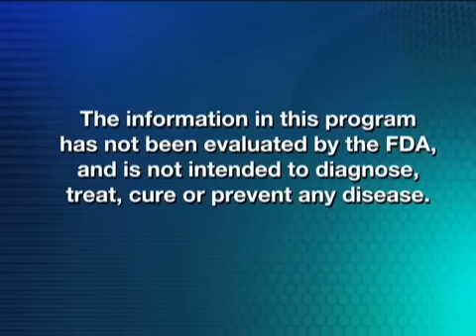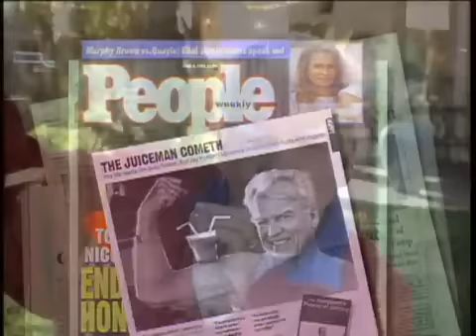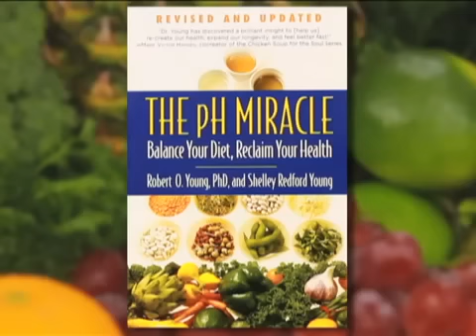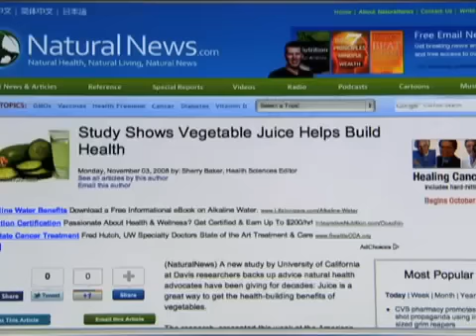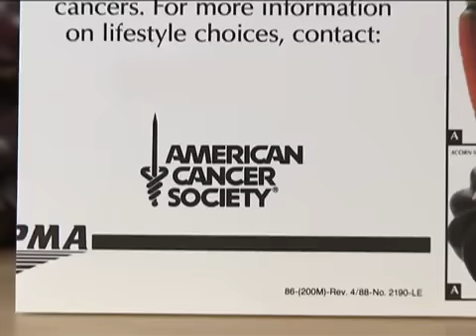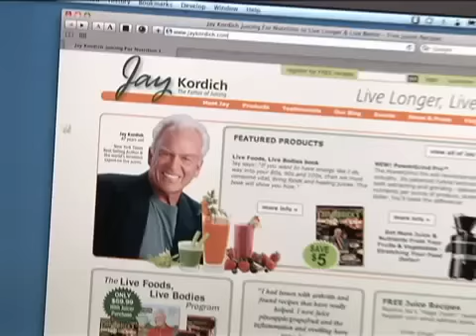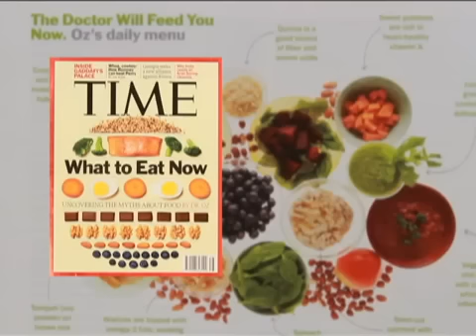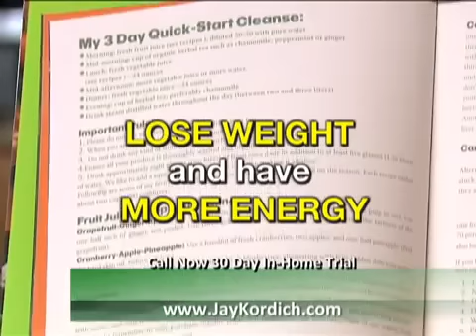Power Grind Pro Infomercial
Downpat Music scored this infomercial for Jay Kordich's Power Grind Pro Infomercial.  Downpat also scored the 5:00 spot for the Power Grind Pro.